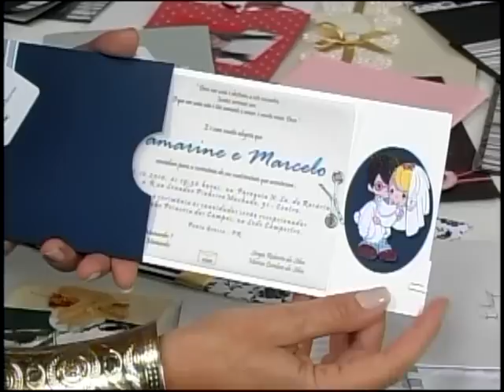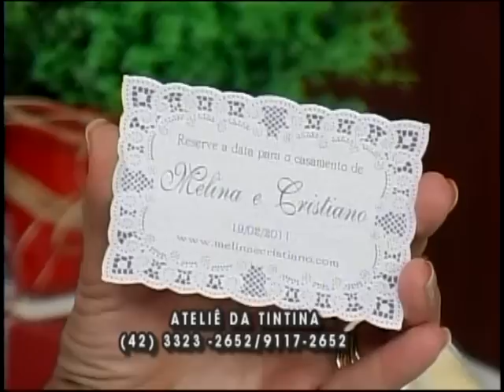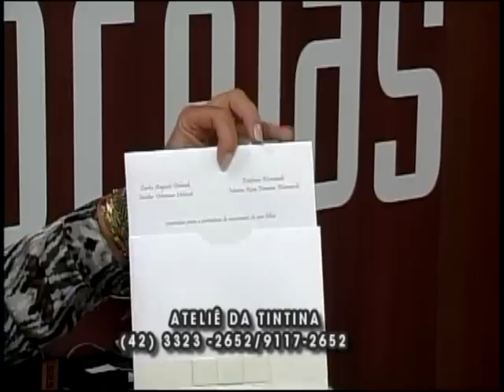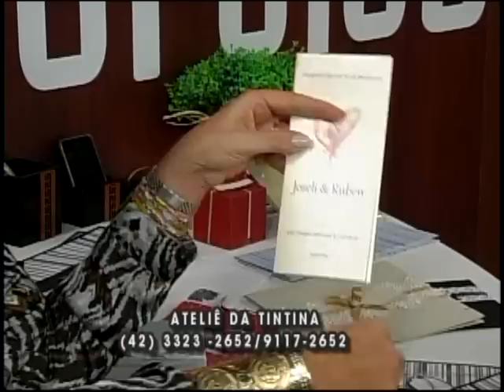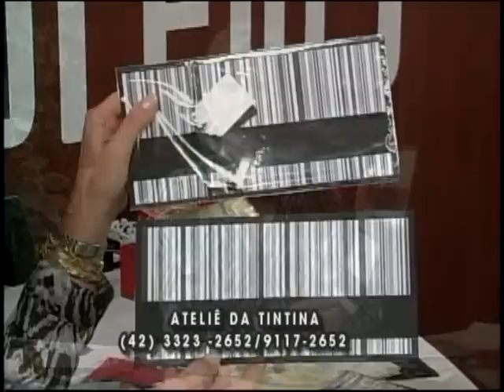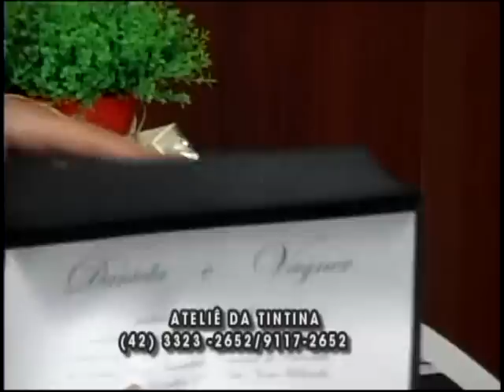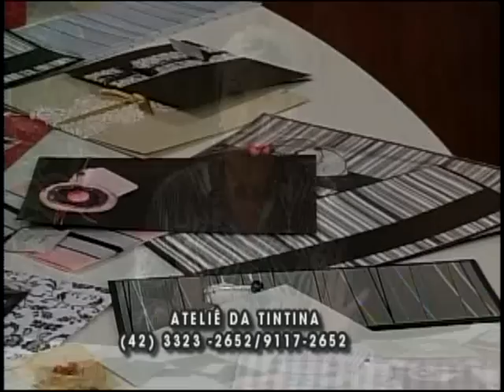Ateliê da Tintina apresenta convites para casamento